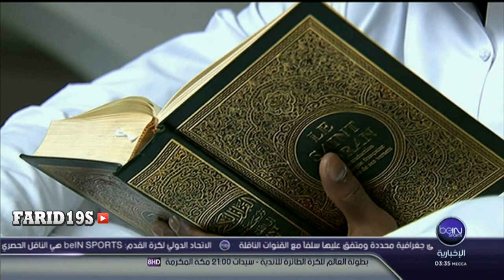مؤثر : ريكاردو عيسى فاتي لاعب اجاكسيو يزاول المسجد للتعبد وقراءة القرآن الكريم